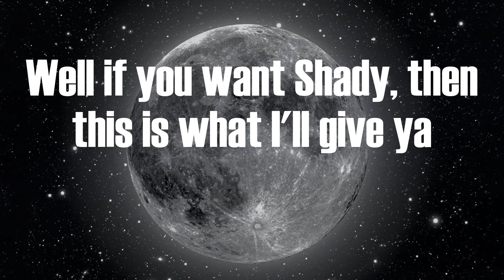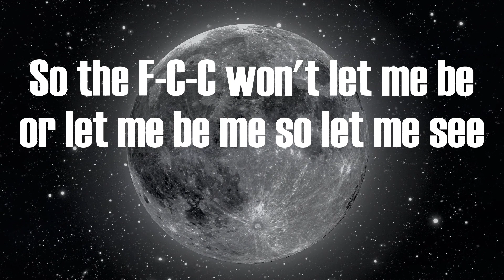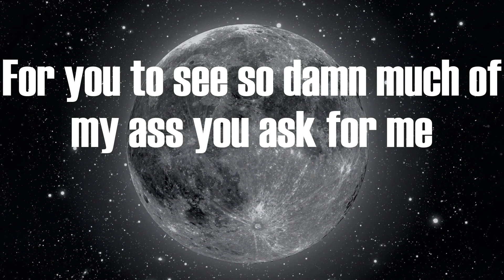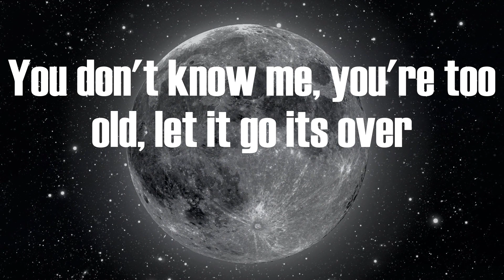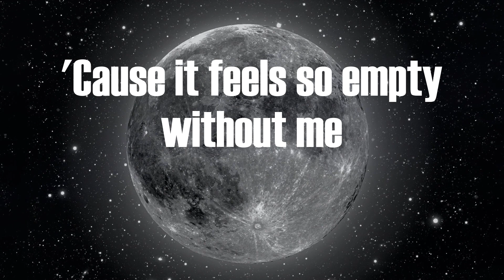Eminem - Without Me (Video Lyric)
Without Me Lyric:
Obie Trice
Real name no gimmicks
I've created a monster, 'cause nobody wants to see Marshall no more
Well if you want Shady, then this is what I'll give ya
Some vodka that will jump start my heart quicker
Then a shock when I get shocked at the hospital
By the doctor when I'm not cooperating
You waited this long to stop debating
I know you got a job, Ms. Cheney
But your husband's heart problem is complicating
So the F-C-C won't let me be or let me be me so let me see
They tried to shut me down on M-T-V
Could start a revolution, pollutin' the air waves, a rebel
So let me just revel and bask
For you to see so damn much of my ass you ask for me
Well I'm back, nana-na na na nana-na na na kshh
Fix your bent antenna, tune it in and then I'm gonna enter in endin' up
Under your skin like a splinter
Infesting in your kids ears and nesting
A-tiskit a-taskit,
I go tit for tat with anybody who's talking this shit, that shit
You thirty six year old bald headed fag, blow me
You don't know me, you're too old, let it go its over
Nobody listens to techno
But sometimes this shit just seems
To do black music so selfishly (hey!)
And use it to get myself wealthy
Hey, there's a concept that works
Twenty million other white rappers emerged
It will be so empty without me
Kids!